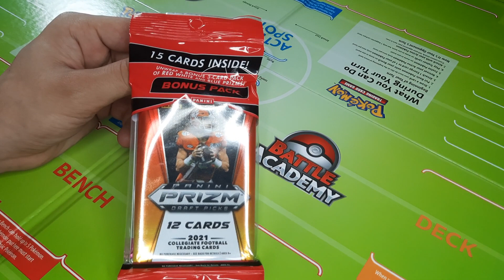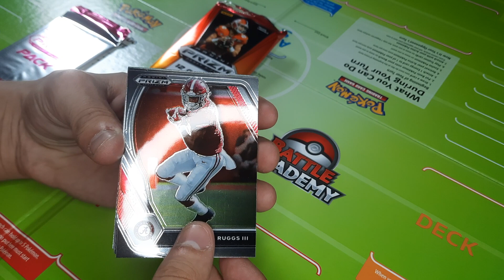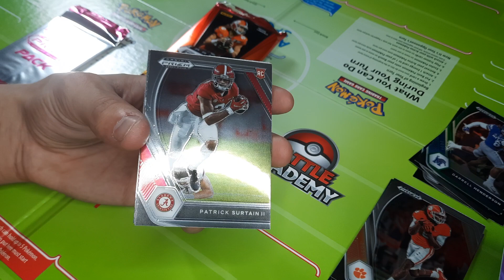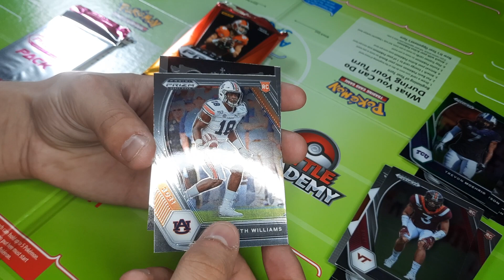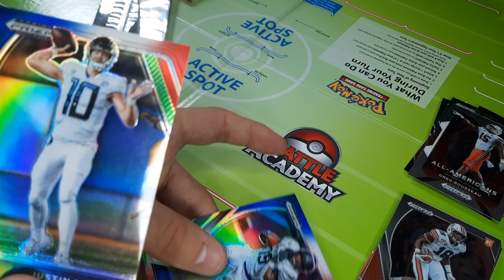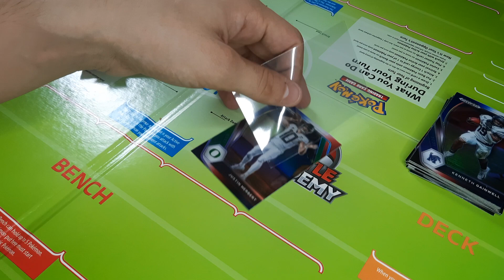Rite-Aid Prizm | Tri-colored Herbert 😮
check us out on Instagram @subparunboxing